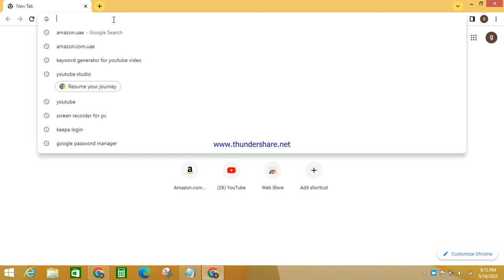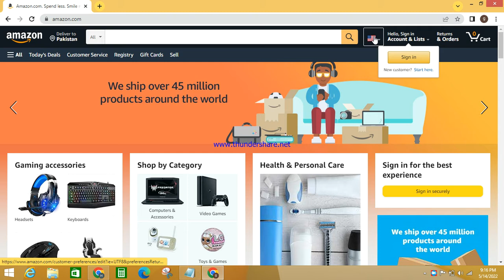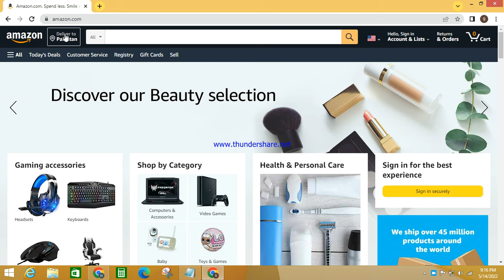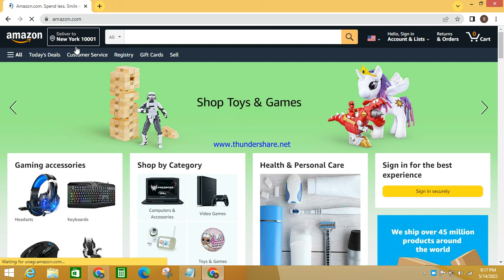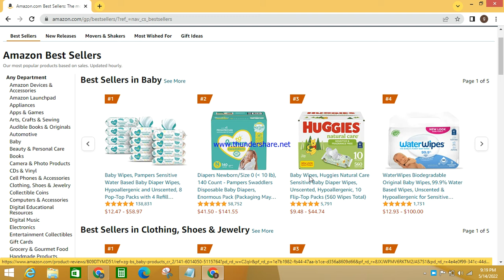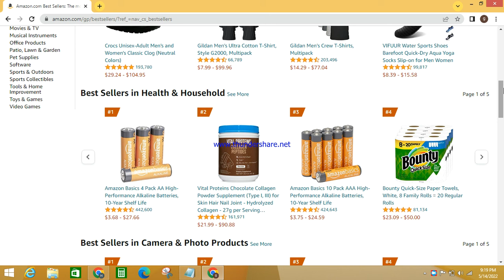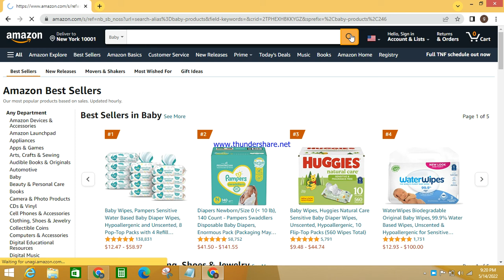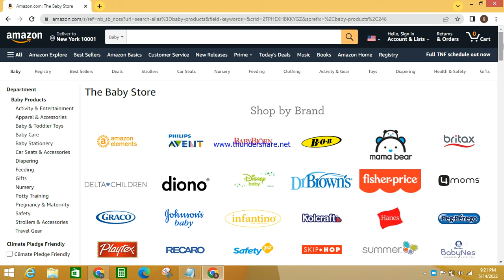What is amazon? how to earn money on amazon? free me amazon pr kaisy kamain?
i hope this video will help you. you will be able to earn money without investment.